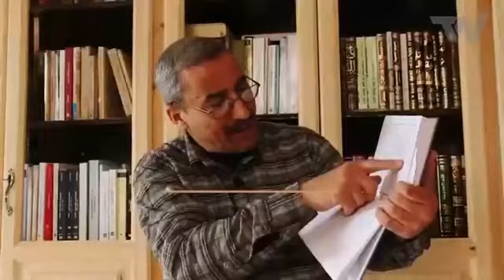مخ_الهدرة من تقديم الاستاذ العربي بريك وموضوع الحلقة " مرضى القلوب "